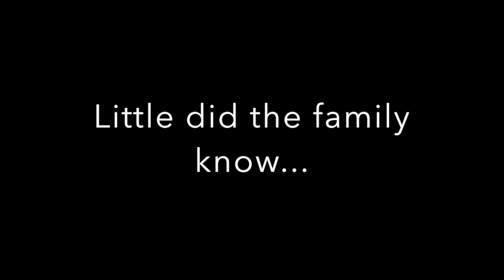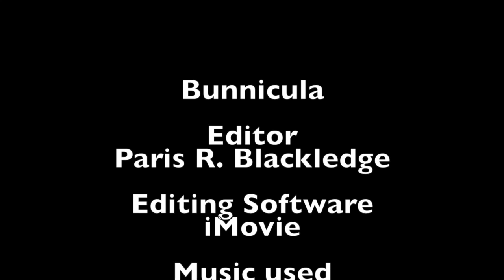Bunnicula MK2 (For ELAR)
Bunnicula does not belong to me, it belongs to James Howe and Atheneum Books (Now simon and Schuster) the music dosen't belong to me either, it belongs to Viacom.